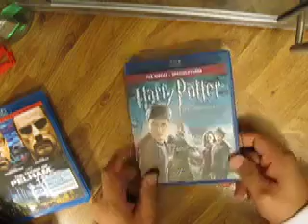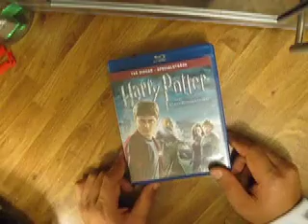FILMTIPS, Harry Potter, 2012, Funny People